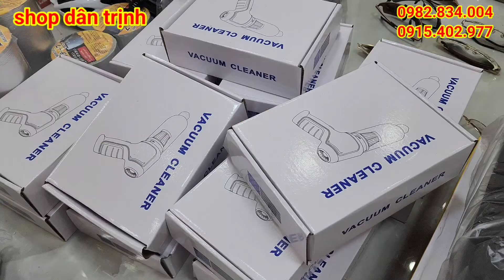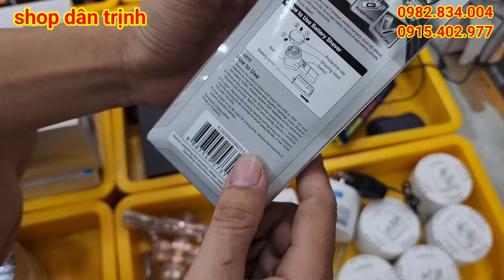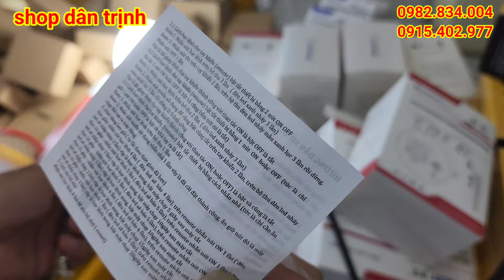Đủ loại hàng nhật bãi giá rẻ, lh 0982834004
d/c An Lão _ Bình Lục _ Hà Nam
✔️ bơm tõm
✔️ giày lính
✔️ thắt lưng dù
✔️ thắt lưng
✔️ đèn pin